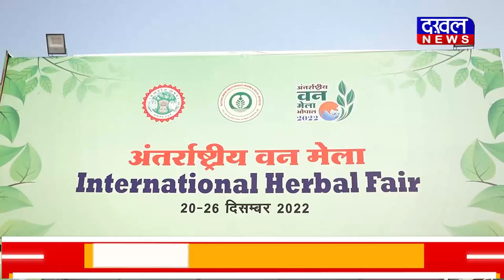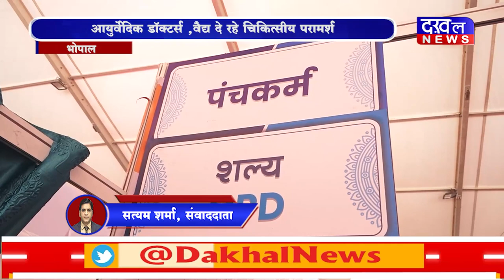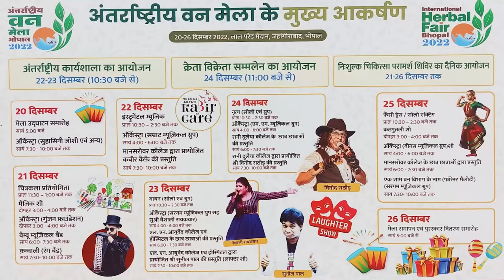DAKHAL NEWS अंतर्राष्ट्रीय वन मेले का लुत्फ उठाने पहुंच रहे लोग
अंतर्राष्ट्रीय वन  मेले का लुत्फ उठाने पहुंच रहे लोग
हर्बल प्रोडक्ट्स लोगों की पसंद, जमकर की ख़रीददारी